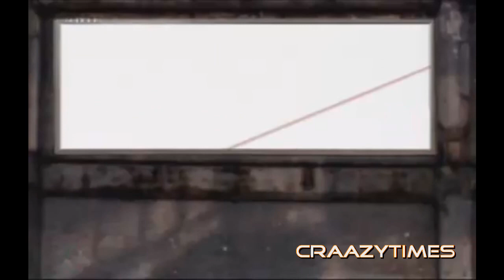Artful Dodger And Romina Johnson - Movin Too Fast (Bump & Flex Vocal)